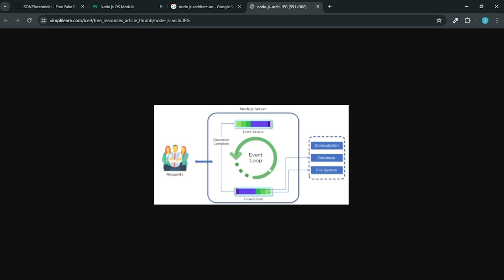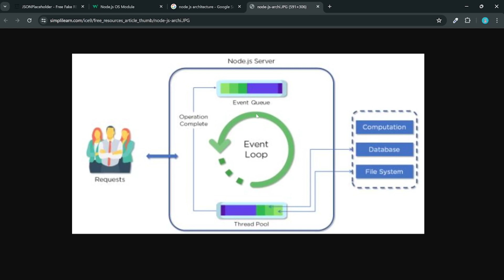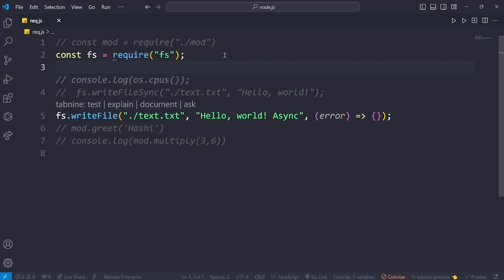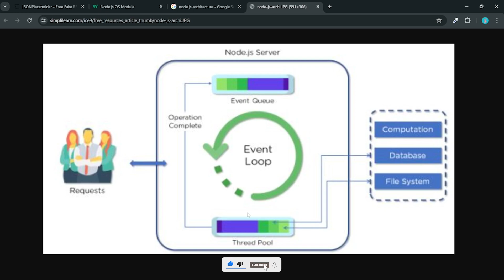Event loop in node js || Web Development Tutorial #48